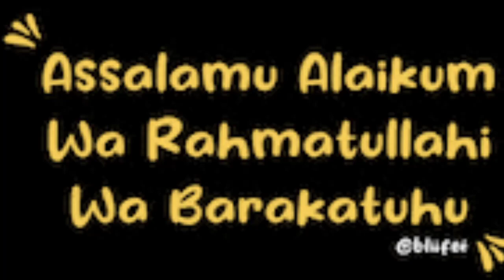How to Draw a Beautiful || Wall Painting Tree Design || Art Work 🌴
Aj mai apni youtube views  k sth boht nice video share krhi hon.

Hope u like my video yt family  🤗

Wall painting . ap bhi apne ghar k kisi bhi part mai bna skhte hn . draw a beautiful tree. Art work . colorful art tree .yeh zarur try krien 😍❤

the
for purposes such as criticism, comment,
news
reporting, teaching, scholarship, and
research,
that might
the
Sister creation vlog
sisters_creation_vlog